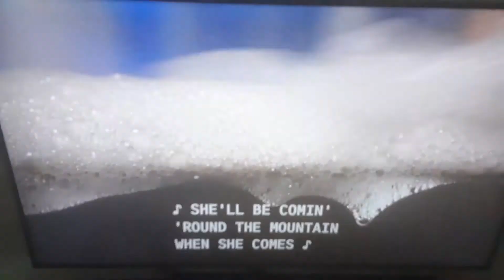Dennis the Menace 1993 - She'll be coming round the mountain